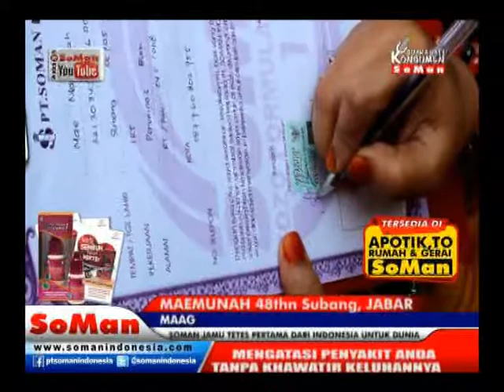Soman - Maag ( Maemunah ) @ Kesaksian # Watch On Soman Youtube